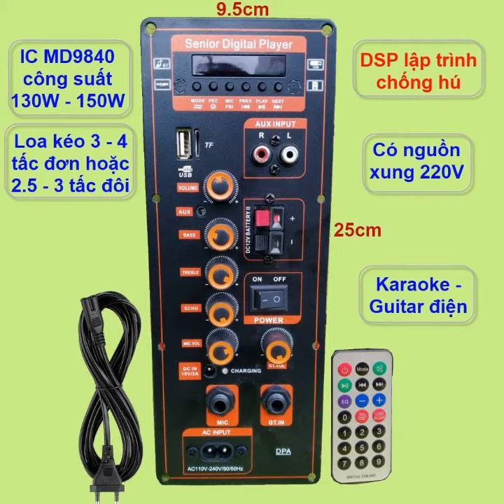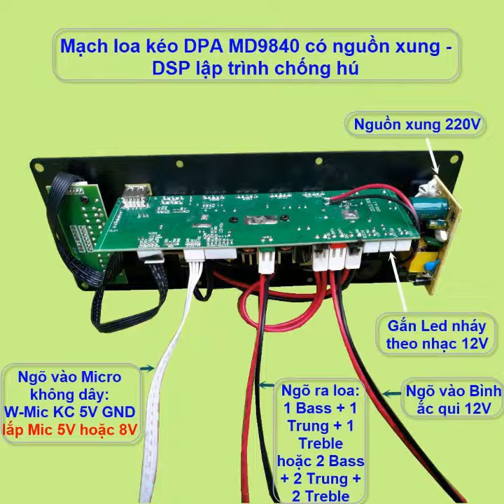MẠCH LOA KÉO MD9840 150W NGUỒN XUNG DSP CHỐNG HÚ KARAOKE MƯỢT, LOA KÉO 4 - 3 TẤC ĐƠN, 3- 2.5 TẤC ĐÔI